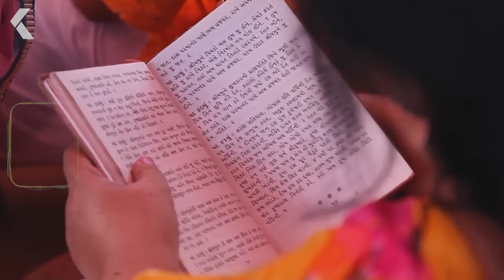Dijuluki Negara JOROK ?? TRADISI MEMUJA DAN MENYEMBAH ORANG GIL4 Layaknya DEWA DI Negara INDIA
hai sahabat tanah air.
topi Amma. merupakan seorang wanita tunawisma yang dipuja di India, atau disebut dengan Seda. topi amma bicara bahas Tamil kuno.
para pengikutnya juga menganggap bahwa setiap tindakan aneh yang dilakukan topi amma merupakan berkah sang ilahi dan penuh tujuan. topi amma biasanya berjalan dan berkeliaran di sekitar tirvanamalai.

ingin tau lebih tentang penyembahan tunawisma ini?
tetap tonton vidio kami sampai akhir, agar tak salah paham.